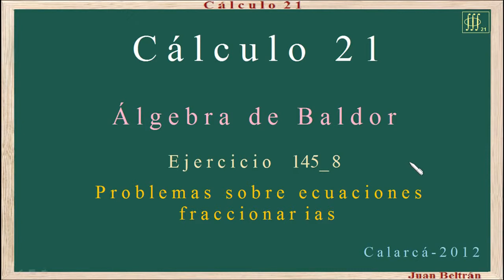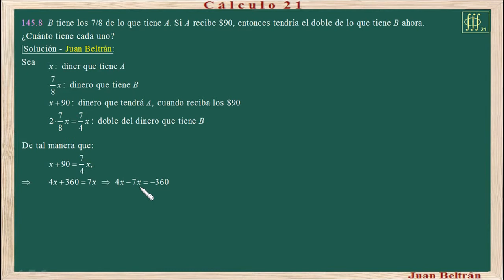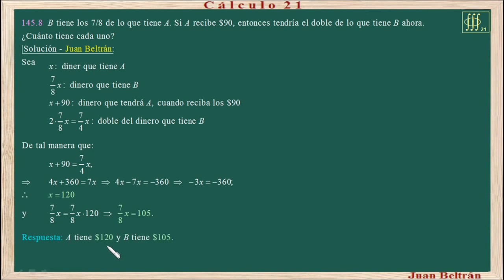Baldor 145_8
Problemas sobre ecuaciones fraccionarias de primer grado.